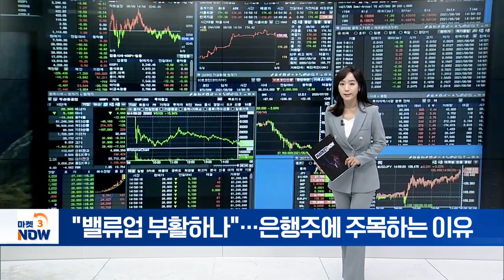밸류업 부활하나... 은행주에 주목하는 이유 [이지혜의 뷰] | Market Now (20240510)